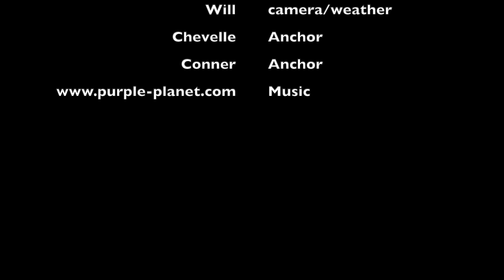8-26-19 South Marshall Minute